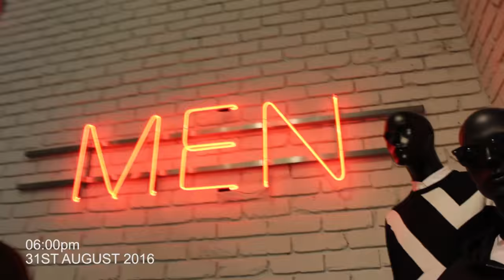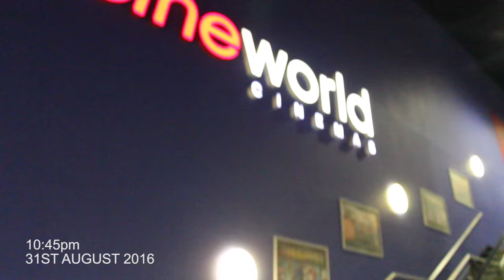Taking James Suit Shopping & Con Air at Cinema | Ben Parmar Vlogs